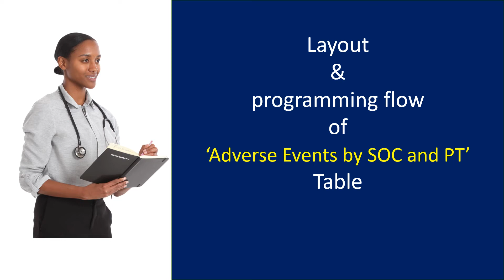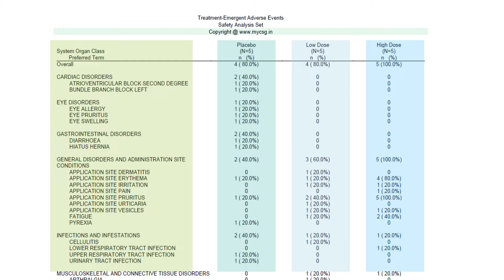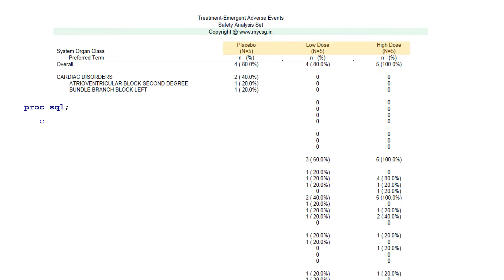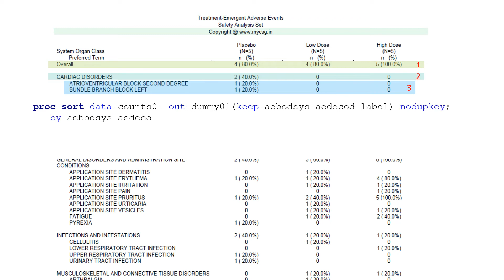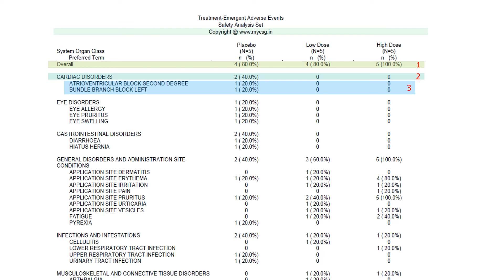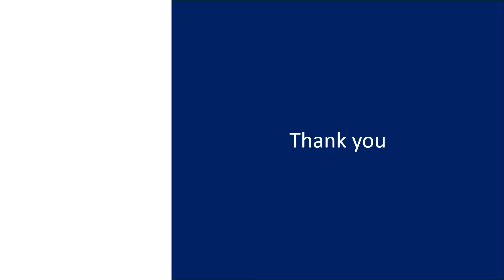Clinical SAS TFLs: Adverse Events by SOC and PT - layout and programming flow